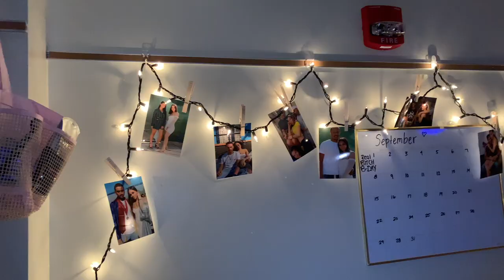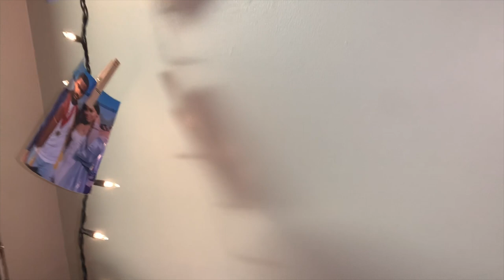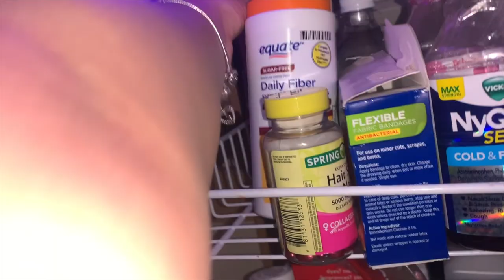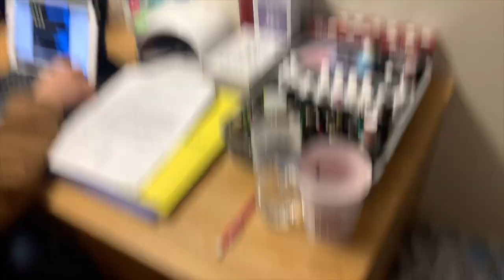COLLEGE MOVE IN DAY | DORM TOUR VLOG | UALBANY | Nicky Paulino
Hey I hope everyone enjoys my 5 month old late video. I'm sorry for the delay but it's finally up! I just started my freshman second semester so I feel like it's better late than never! Let me know what you guys think and let me know of any content you would like to see from me!